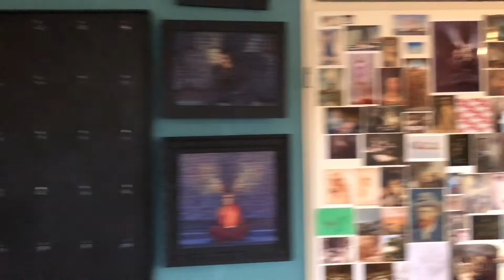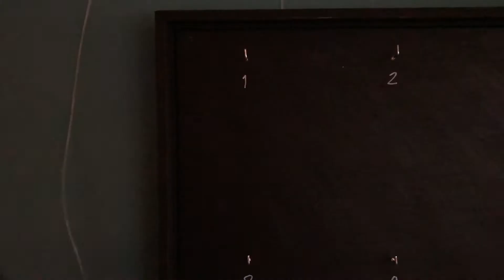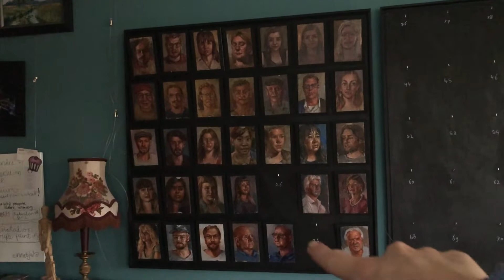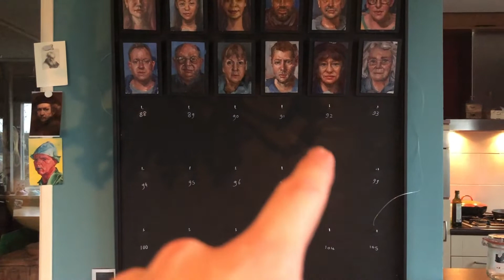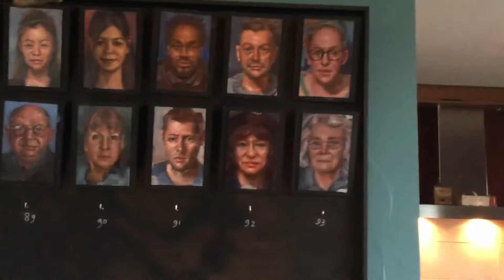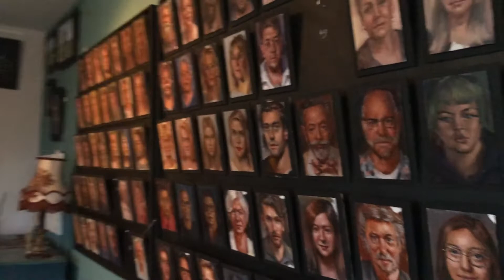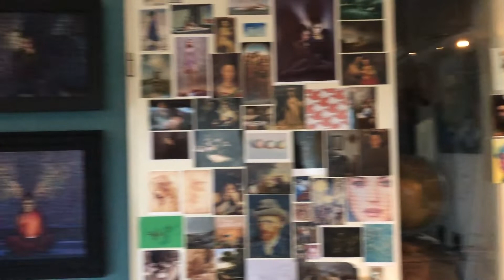What to expect? 100 portrait's try out.